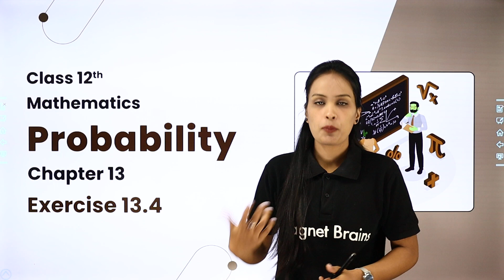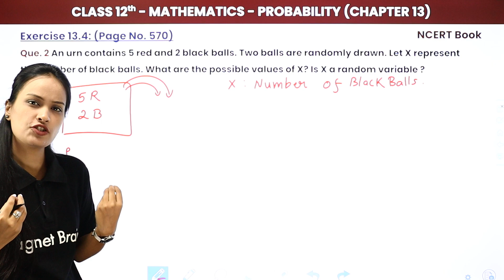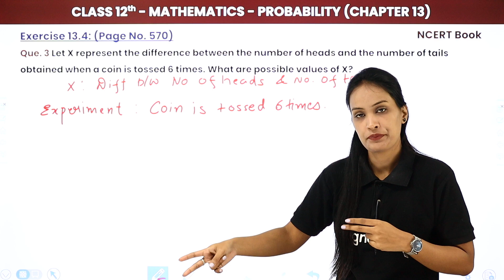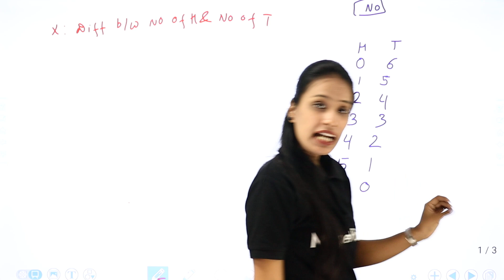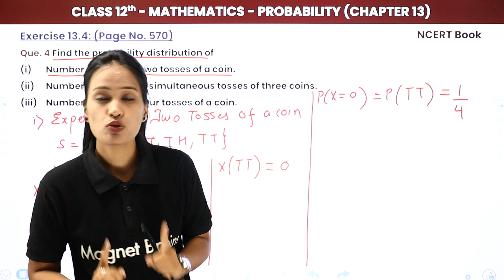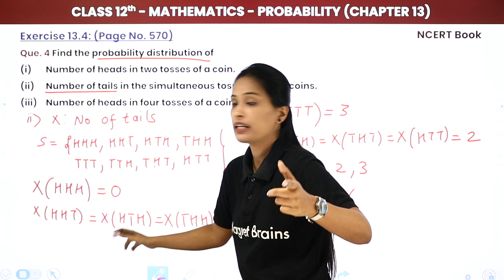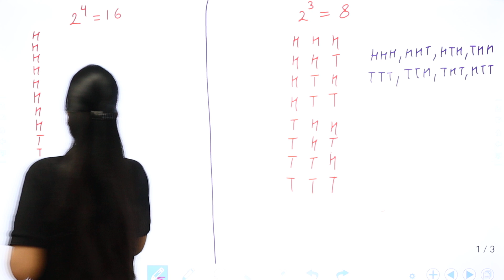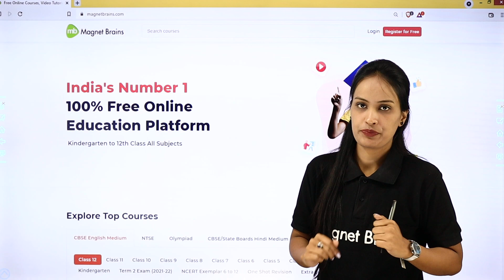Probability - Solution of Exercise 13.4 (Part 1) | Class 12 Maths Chapter 13 (2022-23)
✔️ Class: 12th
✔️ Subject: Maths
✔️ Chapter: Probability (Chapter 13)
✔️ Topic Name: Solution of Exercise 13.4 (Part 1)
✔️ Topics Covered in This Video (By Shivani Mam): Solution of Exercise 13.4 of chapter Probability
00:00 Introduction: Solution of Exercise 13.4 (Part 1)
01:17 Exercise 13.4: Question - 1 & 2
17:16 Question - 3
30:36 Question - 4
1:05:31 Website Overview